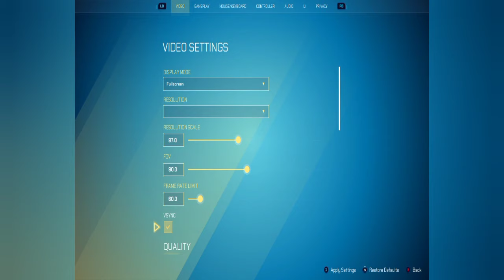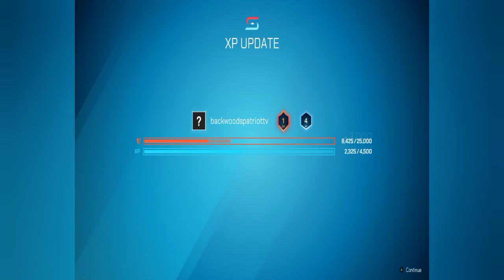Splitgate gameplay pc